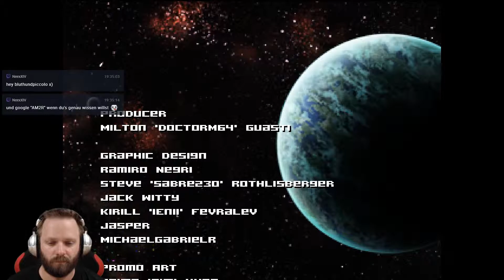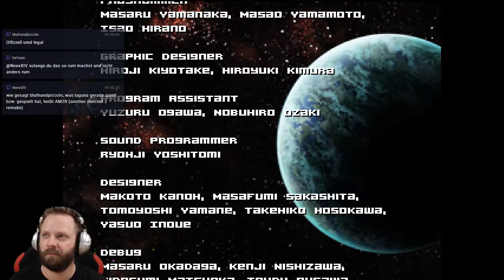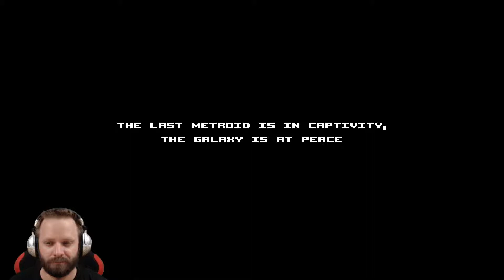Die Königin - Let's Play Another Metroid 2 Remake (AM2R) #27 [DEUTSCH] [HD+]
Another Metroid 2 Remake (AM2R)
Singleplayer, Deutsch